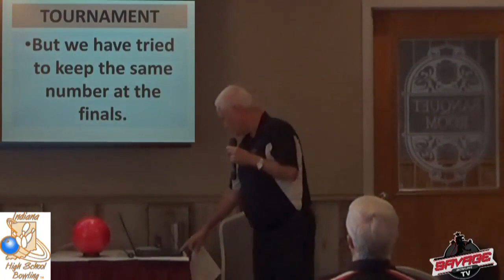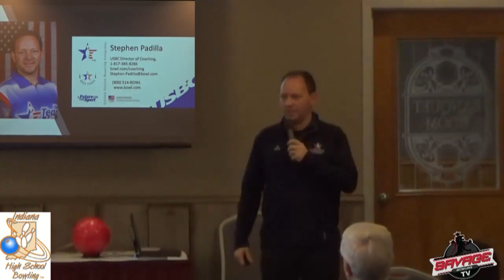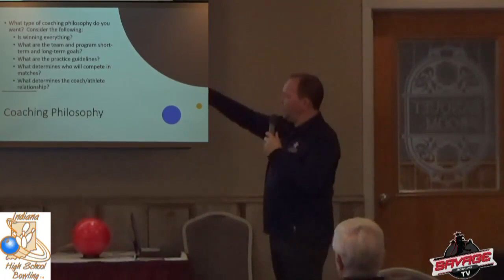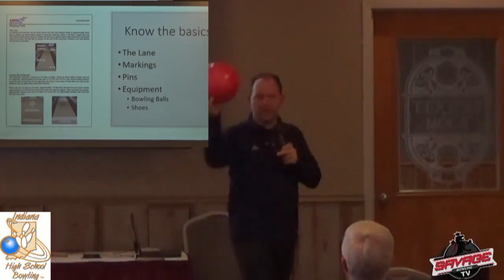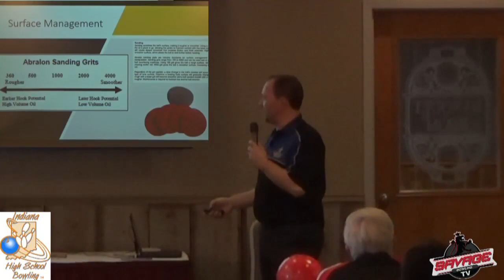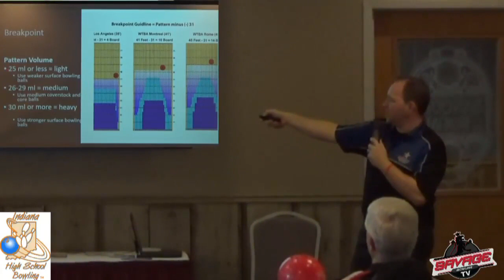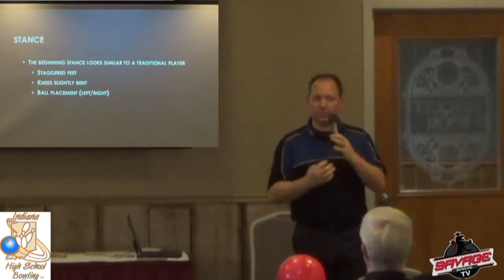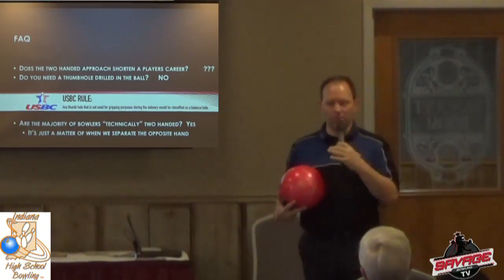2017 Indiana High School Coaches Clinic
The 2017 Indiana High School Coaches Clinic hosted by Mike Aulby's Arrowhead Bowl on October 8, 2017